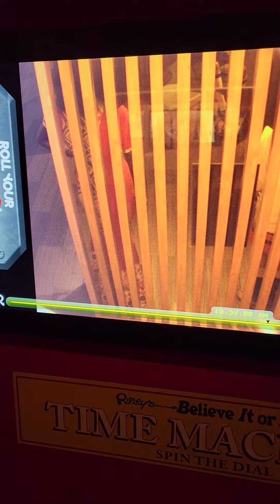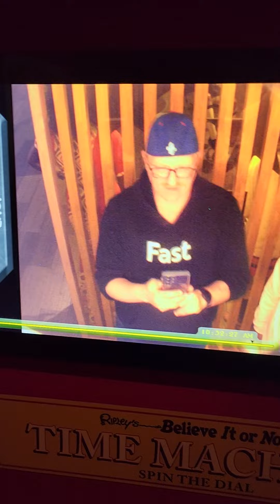The time machine at @Ripleys in Niagara Falls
A fun video of the "time machine" video screen at @Ripleys in Niagara...a very underrated but fun spot to visit.